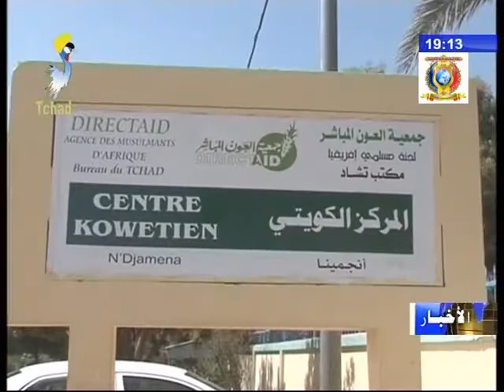جولة مندوب الحكومة لدى بلدية أنجمينا